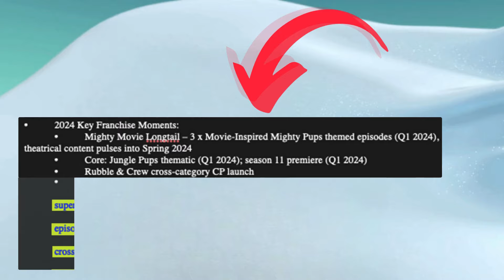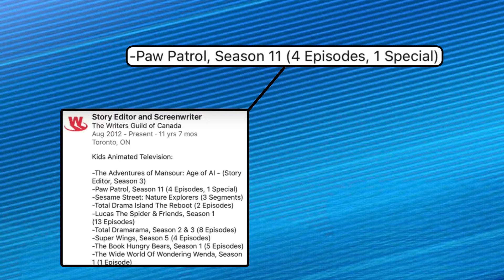Everest is getting her own TV MOVIE?! (Paw Patrol Special Episode)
Rumors and leaks hint that Everest with be getting her own PAW Patrol TV Movie, also known as a mini movie or special episode! Today, I'll tell you everything you'll need to know about the husky's upcoming moment in the spotlight, from possible plot points to the release date!
Big shout-out to @zumafan1112!! He's made quite a few videos about this topic, which inspired me to make my own!
Another shout-out to my buds on the PAW Patrol Fandom Wiki; it's where I first found out about this!
Note: Oopsie, the animation for that text at the end hadn't processed when download, but it'll be fine lol
0:00 Ice or Snow
0:10 I'm ready
0:50 to go!
1:39 Off the trail,
1:47 Everest won't fail!
1:59 In the air,
2:33 Everest is there!
Where you can find me:
Active socials: